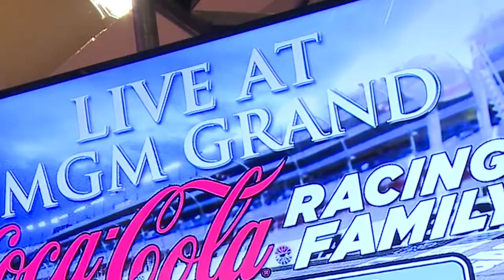See Famous Nascar Drivers Tony Stewart & Danica Patrick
MGM Grand is Home of the Champions. Tony Stewart & Danica Patrick got the Nascar fans excited for Kobalt 400 race weekend with a live Q & A, head to head racing on Xbox and a meet & greet!